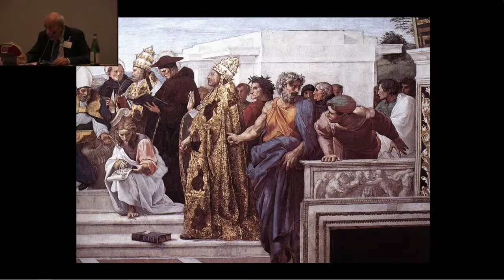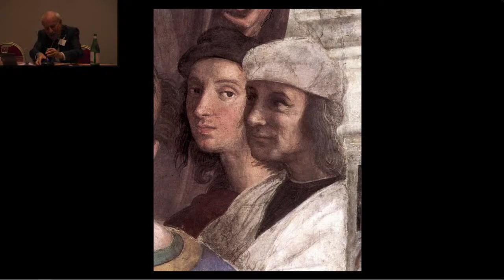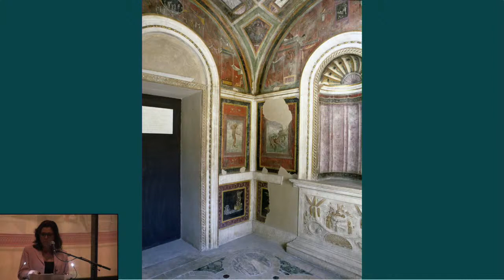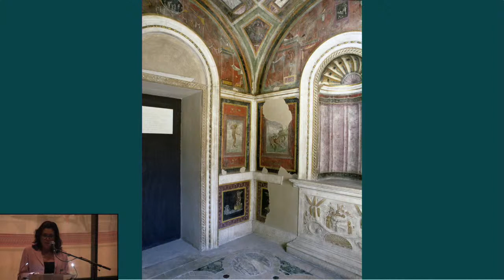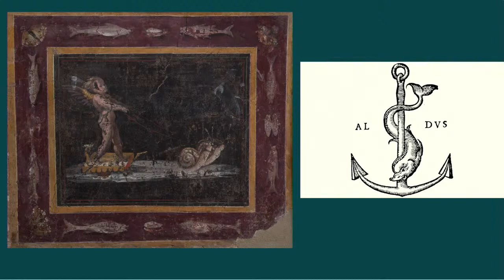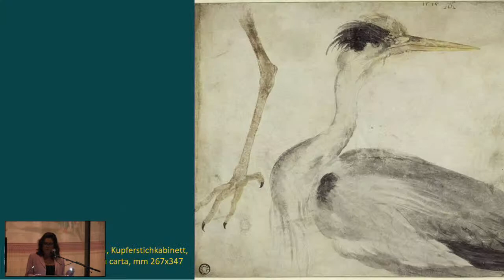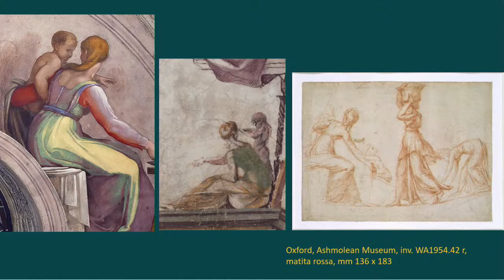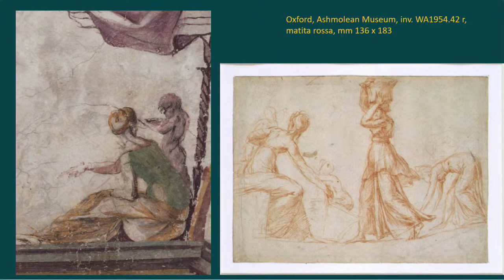RAFFAELLO IN VATICANO. Il Divin Pittore. Inventio e varietas nella pittura murale parte 1